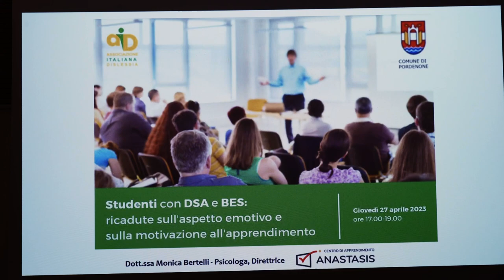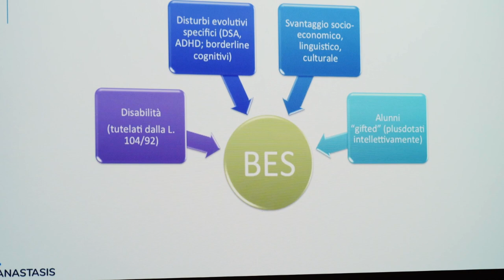Formazione per i docenti di Pordenone sui Disturbi Specifici dell’Apprendimento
E' stata avviata la Formazione per una novantina di insegnanti della scuola primaria, secondaria di primo e secondo grado degli Istituti di Pordenone, in merito alle problematiche legate ai Disturbi Specifici dell’Apprendimento. Il progetto nasce dalla collaborazione tra l’assessorato all’istruzione del Comune di Pordenone e la sezione locale dell’Associazione Italiana Dislessia. L'intento è quello di fornire ai docenti gli strumenti e le strategie più efficaci per aiutare quegli studenti che presentano alcune difficoltà come la dislessia, la disgrafia e la discalculia, che colpiscono mediamente il 5% della popolazione scolastica e che possono compromettere anche sensibilmente la capacità di leggere, scrivere e calcolare in modo corretto e fluente.